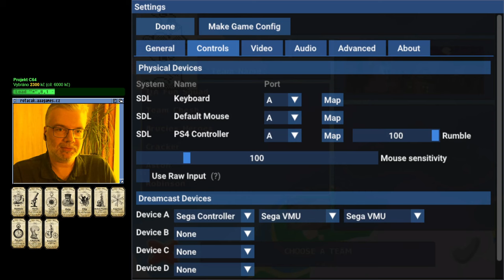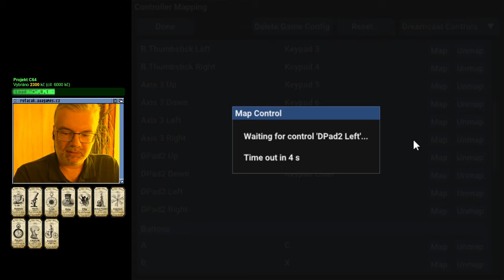😐 Worms World Party (Dreamcast)